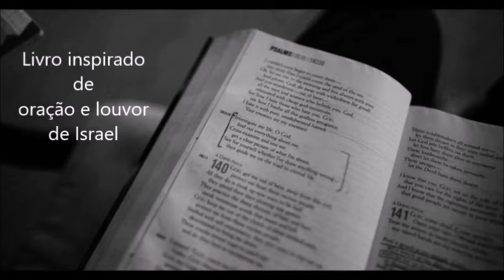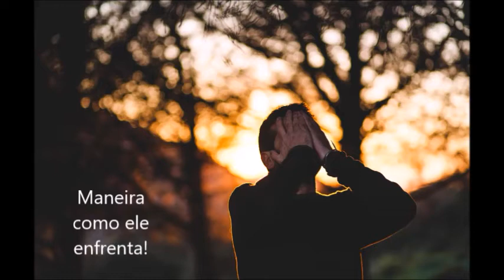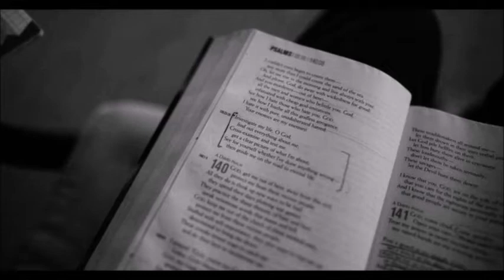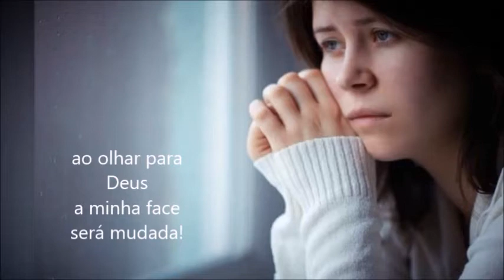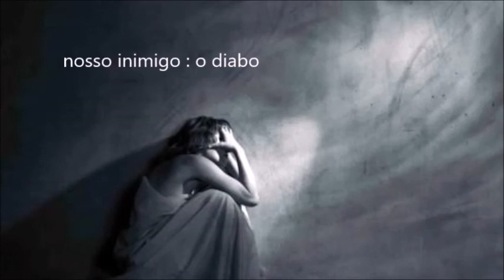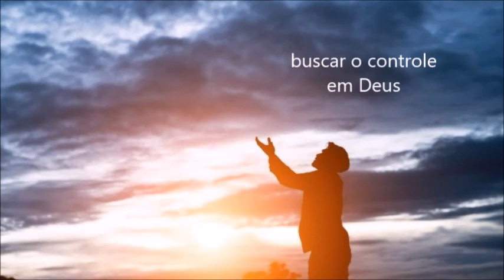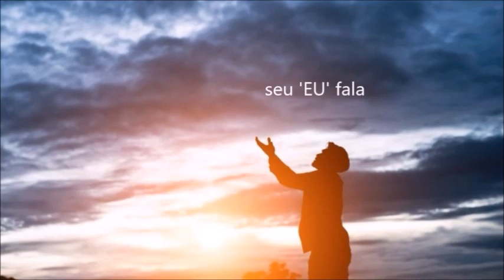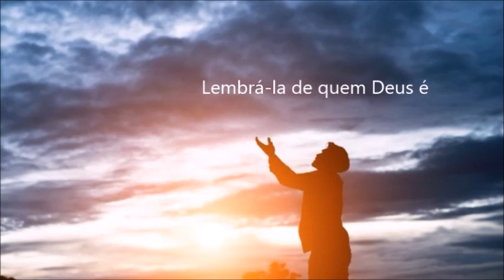Depressão Espiritual - M. Lloyd Jones - Capítulo 1 : Considerações Gerais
Resumo do livro escrito pelo ministro e médico Martyn Llloyd Jones.

Sinopse : O livro descreve com clareza a condição de muitos cristãos que se encontram na depressão espiritual, onde muitos sofrem com esse problema até nos dias de hoje, o autor mostra as formas de lidar com esse problema, suas causas e curas, e utiliza tanto de seus conhecimentos em medicina quanto em seus conhecimentos que adquiriu no ministério cristão.

E oferece também exemplos de como Deus tratou esse problema nas mentes que estavam sendo oprimidas por esse mal. Para entender essa depressão espiritual devemos saber o que a causa e como devemos e podemos cura-la ajudando não somente a nós mesmos, mas, também outras pessoas que necessitam de ajuda.